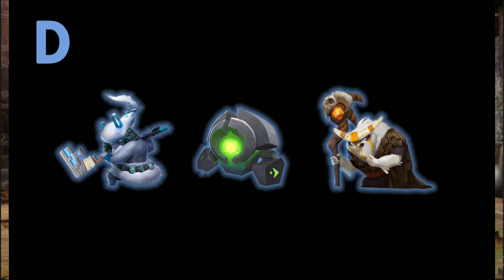จัดอันดับตัวละคร God patch ล่าสุด | Auto chess mobile